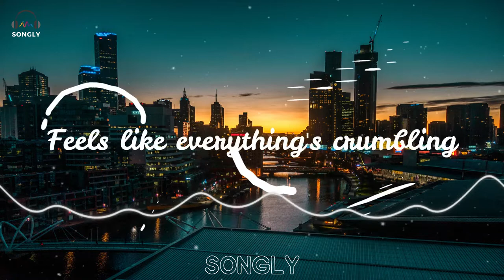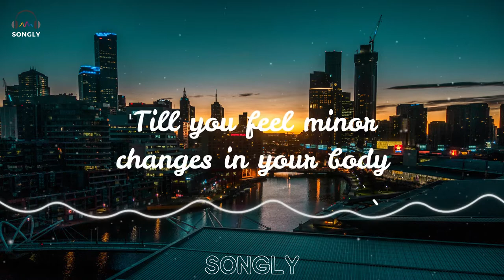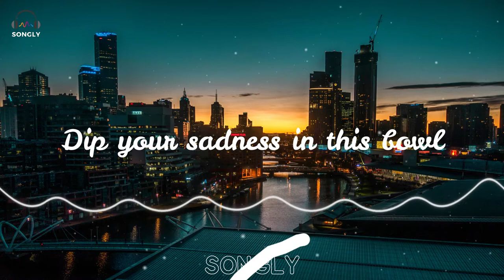MINOR CHANGES (Lyrics)🎵 - MAYA ISACOWITZ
Lyrics for "Minor Changes" by Maya Isacowitz

Lyrics for Minor Changes Song by Maya Isacowitz

Lyrics

Lately, everything's trembling
All my shelters are opening
Feels like everything's crumbling
All the windows are shattering

It's too cold to read face expressions that mean nothing
Dip your sadness in this bowl
'Till you feel minor changes in your body

Taking, everyone's grabbing
All the women are howling
Running, everyone's rushing
All the saviors are frowning

And there's a cage that lies in your head
Makes its way across your bed
And now your mouth can't say
All the things that made your stomach turn today